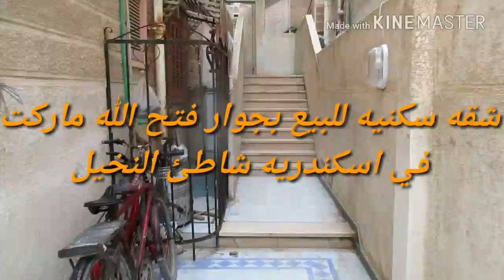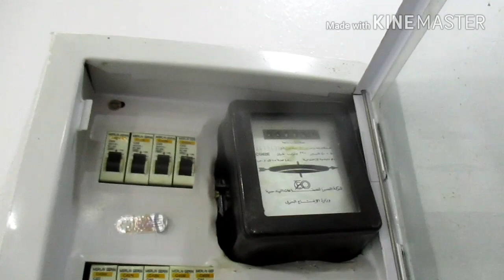شقه سوبر لوكس للبيع بجوارفتح الله ماركت و الخدمات العامه في اسكندريه العجمي 6 اكتوبرشاطئ النخيل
✍ المواصفات : التقسيم الداخلي : تصلح للمسكن الدائم طول العام
( 2 غرفة - ريسبشن كبير - طرقه توزيع للغرف - مطبخ امريكاني - حمام - تراس كبير رائع )
الطابق ,,, الاول علوي
✔المساحة 90 م ,,, ✔ التشطيب الترا لوكس
💸 السعر كاش ,,, 245 ألف قابل للتفاوض البسيط
✔ ارض مسجلة ,,, ✔ رخصة بناء ,,, ✔ حصة عقارية
✔ عدادات كهرباء ,,,✔ عدادات مياه
✔ مداخل من الرخام,,✔ واجهات مضادة لعوامل التعرية والرطوبة
لمتابعه كل العروض  قناه اليوتيوب